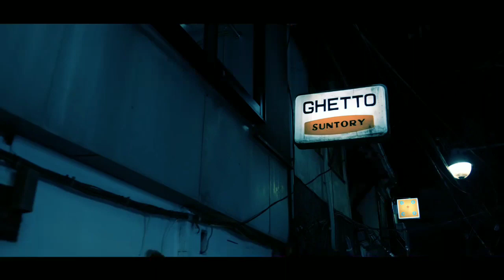GZUZ & EMINEM & BONEZ MC & LX ►GO TO SLEEP◄ 187 Editionprod Eminem